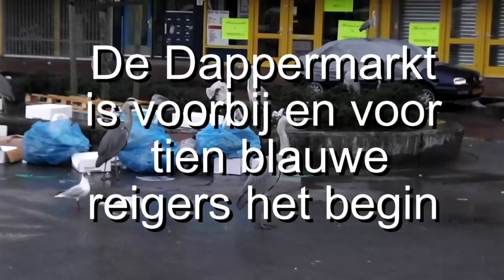2016 02 03 De Dappermarkt is voorbij en voor tien blauwe reigers het begin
De visboeren zijn weg, de blauwe reigers komen en eenieder heeft zijn eigen plek.